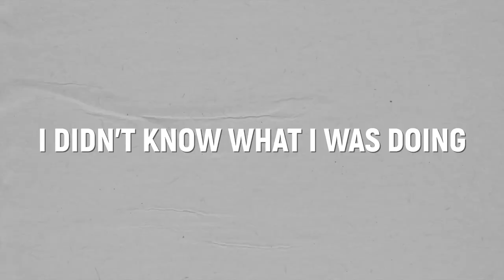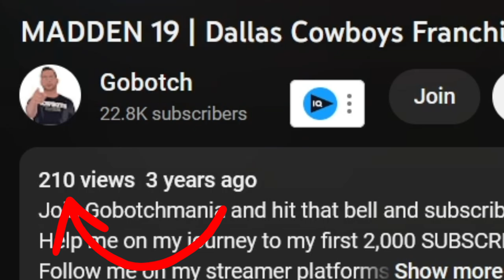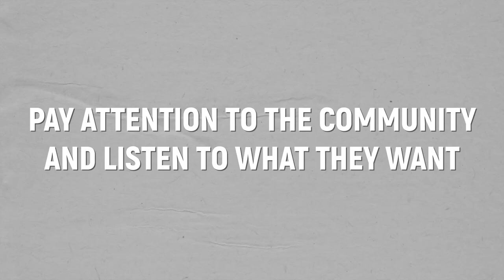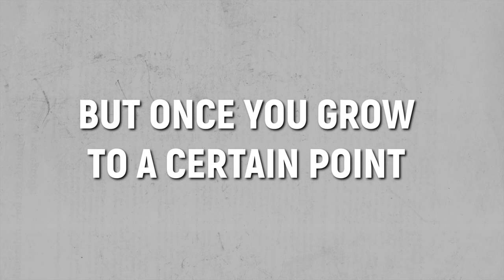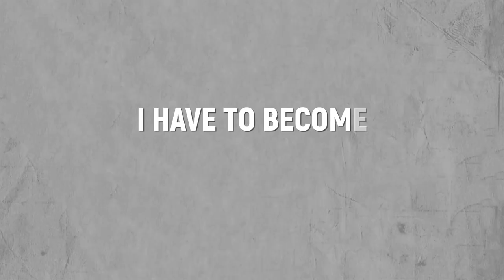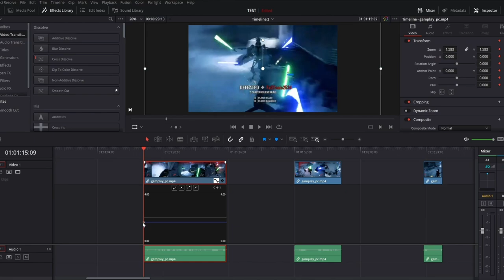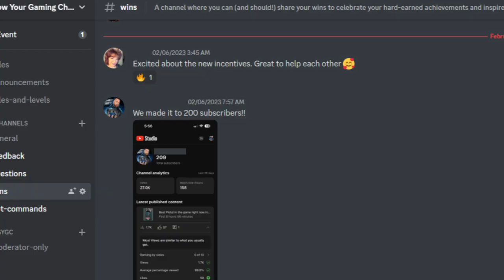5 BIG Mistakes SMALL YouTubers STILL MAKE!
Fix these 5 YouTube mistakes and you'll be amazed at how many more views you'll can get

👉 Join my Four-Digit Challenge and let me help you reach your first 1k subscribers